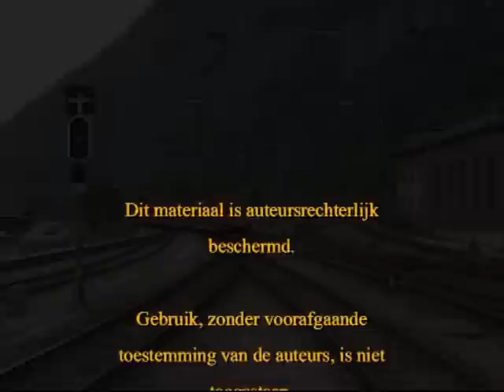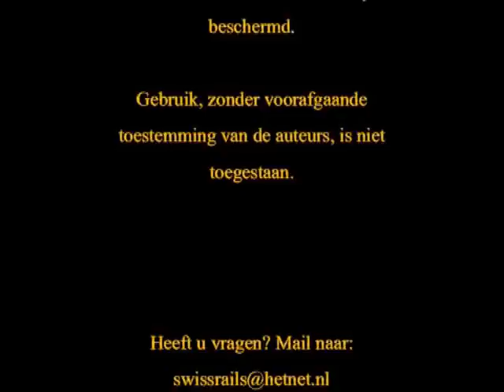Ae 6/6 met wisseltransportwagons in Brig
Zes wisseltransportwagons gaan onderweg richting Visp, getrokken door een oude rot op het Zwitsers spoor: een groene Ae 6/6.